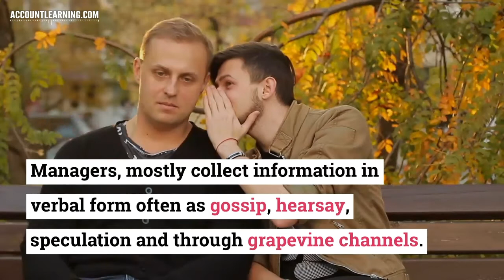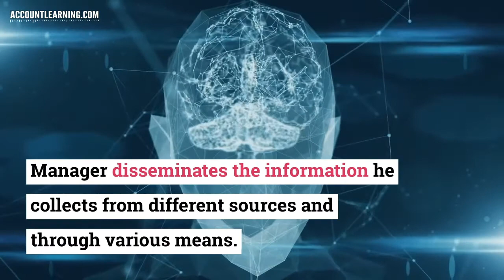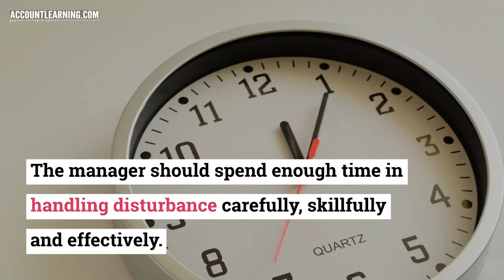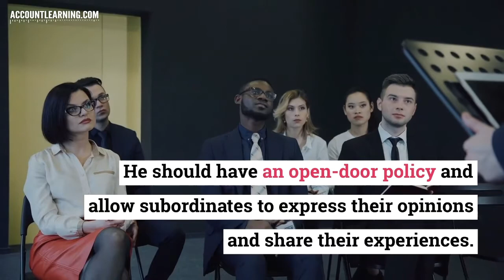Top 10 Roles of a Manager in an Organization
Infographic of Top 10 Roles of a Manager in an Organization.

Contents
1. Figurehead role of Manager
2. Leadership role of Manager
3. Liaison Role of Manager
4. Monitoring Role of Manager
5. Disseminator Role of Manager
6. Spokesman Role of Manager
7. Entrepreneurial Role of Manager
8. Disturbance Handler Role of Manager
9. Resource Allocator Role of Manager
10. Negotiator Role of Manager